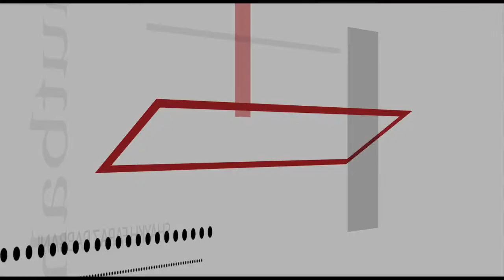Shaykh Faraz Rabbani "Religion Is Sincere Concern" // June 2010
"Religion Is Sincere Concern" by Shaykh Faraz Rabbani